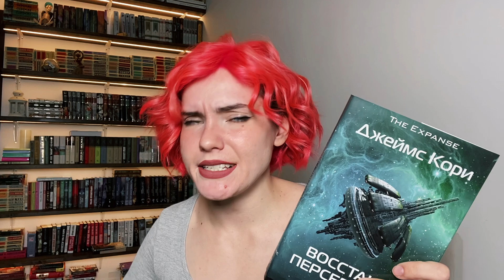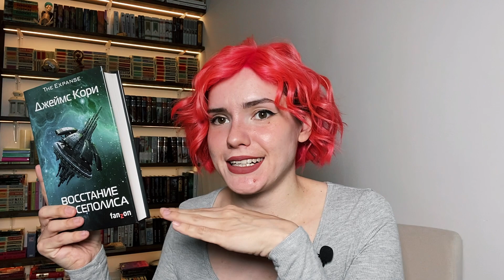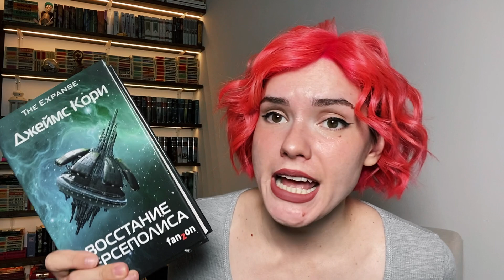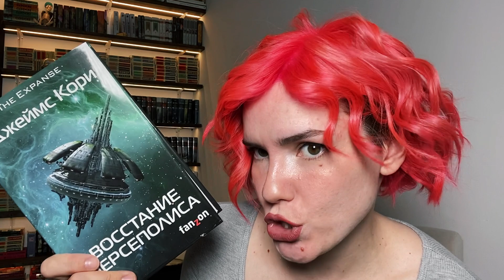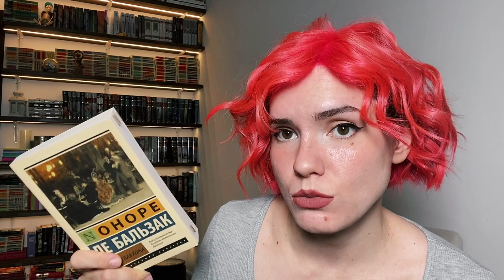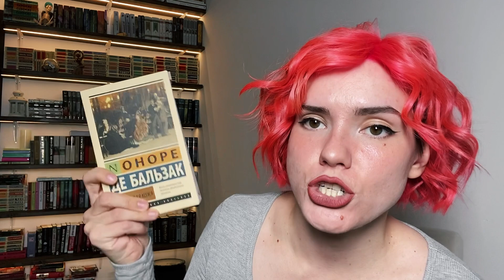БОЛЬШОЕ ПРОЧИТАННОЕ 📚🔥| Часть I 😱 БАЛЬЗАК, Драйзер, Кори и др.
Наконец-то делюсь с вами впечатлениями о прочитанном за СЕНТЯБРЬ и ОКТЯБРЬ)

📚 из этого видео:
Американская трагедия - Теодор Драйзер
Восстание персеполиса - Джеймс Кори
Ужас Амитивилля - Джей Энсон
Признания - Канаэ Минато
После Банкета - Юкио Мисима
Шагреневая кожа - Оноре де Бальзак